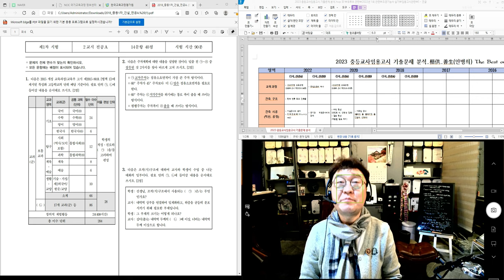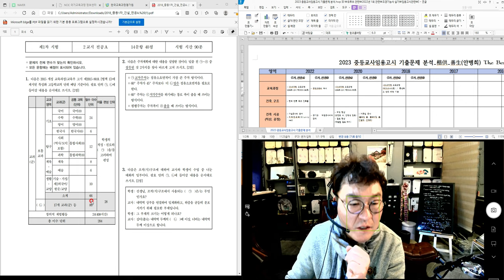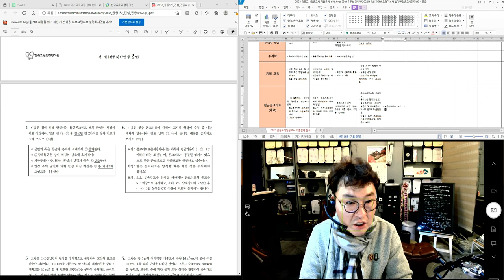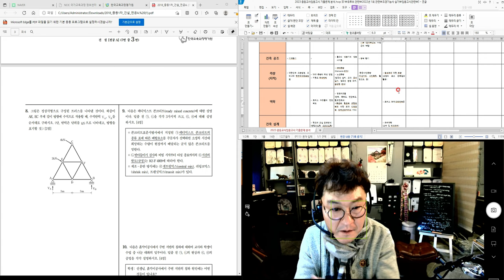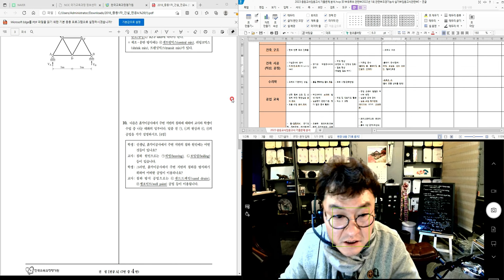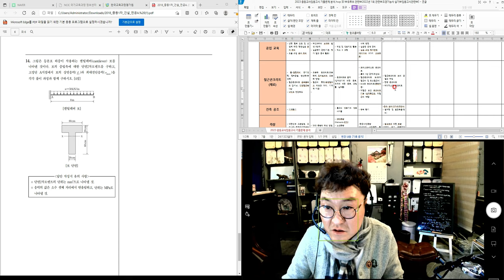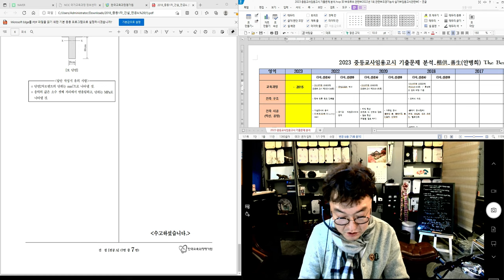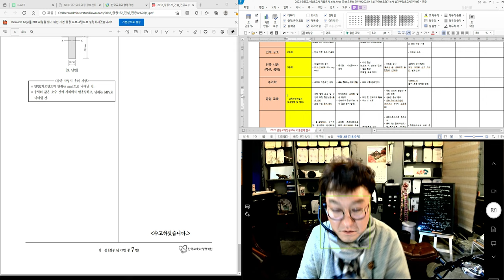[#27 특강_2022.4.2. 촬영]_#2023년 중등임용고시_#2023년 중등임용고시_#2023중등임용_#중등임용_제27강_2018년도 기출문제(1차_건설A)_